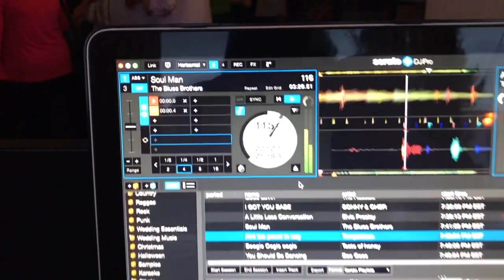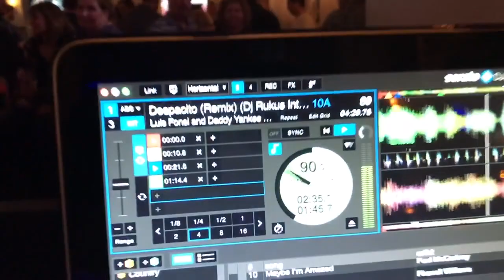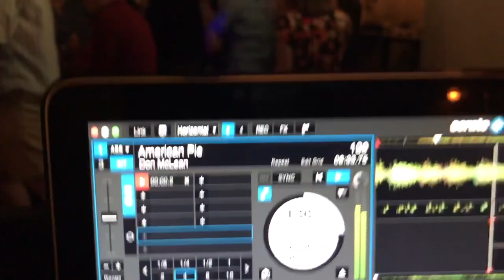WILD 60TH BIRTHDAY! DJ Gig Log #157 4/13/19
This is gig log #157! Today I head to Port Washington, NY at Finn MacCools with Enjoyable Entertainment for a pretty wild 60th surprise birthday party. They rented out a whole bar and everyone got pretty hammered. But nonetheless, it was a great time and everyone had fun. Enjoy the vlog! Drop any equipment questions in the comments below.